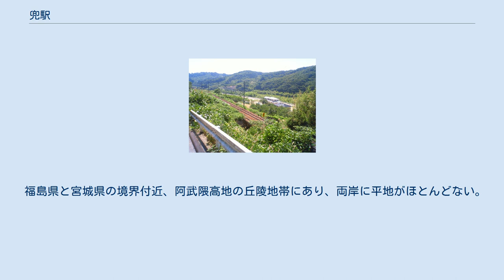兜駅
阿武隈川と兜駅。
列車の左下にトンネルが木に半分隠れて見える（2006年10月） 便所と自転車置き場。
この木が上述のトンネルそばの木である。
（2006年10月） 兜駅周辺の様子。
左上に阿武隈川にかかる兜橋が見える。
対岸は宮城県。
（2008年7月） 兜駅（かぶとえき）は、福島県伊達市梁川町舟生にある阿武隈急行線の駅である。
無人駅。
 キャッチフレーズは、「民話の里」。
無人駅で、改札口と切符売り場はない。
入口はホーム北端、東側にある。
駅前の道を南にぐるりと回りこんでトンネルで線路をくぐって下に出ると、小さな集落と果樹園・畑がある平地に出る。
そこに水飲み場、公衆便所、自転車置き場がある。
 丸森線建設当初に交換設備を設置する予定だった場所にホームを建てたため、ホームから離れた場所まで複線用地がある。
 福島県と宮城県の境界付近、阿武隈高地の丘陵地帯にあり、両岸に平地がほとんどない。
駅は阿武隈川右岸の丘の斜面に位置し、下の岸に小さな集落があるだけで、周辺に人家は少ない。
付近は畑と柿の果樹園が多い。
国道349号が対岸を並走する。
上流側（南側）の近くに兜橋があり、福島県道104号川前梁川線を通す。
 なお、2008年7月現在、周辺は阿武隈川洪水対策のため、数軒で土盛りによる浸水対策工事が行われている。